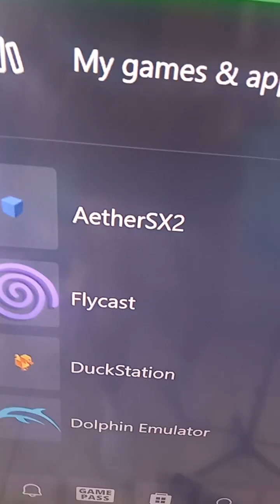PS2 in your XboxoneX AetherSX2 (devkit)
AetherSX2 for xboxonex for free. A powerful PlayStation 2 emulator for xboxonex and popular also  in android gaming community the ones who really brings the hype cos everyone now days wants to run a ps2 on his pocket xD .AetherSX2 emulator video testing.please subscribe!

Where do I get games?
AetherSX2 should only be used to play games you own and have dumped from disc yourself. To dump your games, you can use a tool such as ImgBurn to create a .iso for the disc, and then copy across it to your device over USB. Optionally, you can use compression tools such as gzip or chdman to further reduce the size.